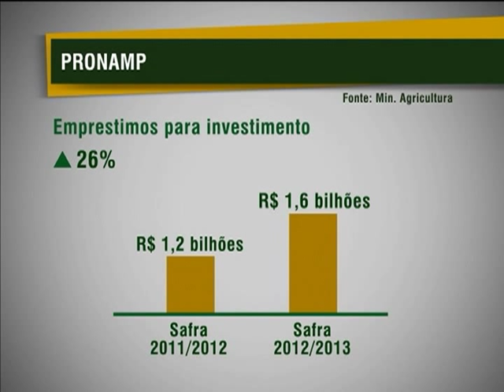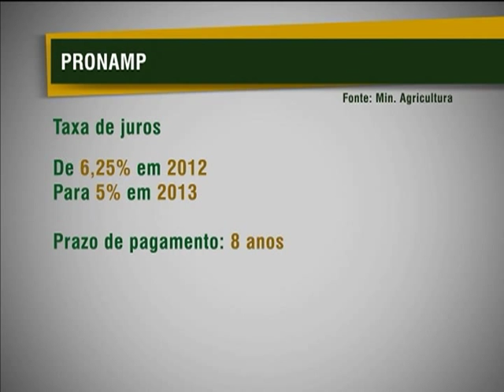Aumenta financiamento para médio produtor rural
NBR NOTÍCIAS - 08.04.13:  Cerca de R$7 milhões serão investidos, nesta safra, em atividades do médio produtor brasileiro. De julho de 2012 até janeiro deste ano, os financiamentos por meio do Programa Nacional de Apoio ao Médio Produtor Rural (Pronamp) subiram 49% em relação ao mesmo período anterior. Os recursos podem ser usados em projetos como construções, ampliação e reforma de instalações, além de obras para manejo do solo, formação de pastagens, lavouras e aquisição de animais e máquinas. Os investimento ajudam a manter o emprego no campo e a aumentar a renda do produtor.